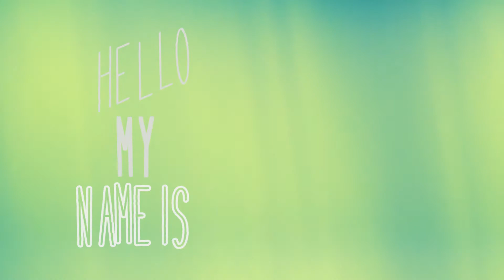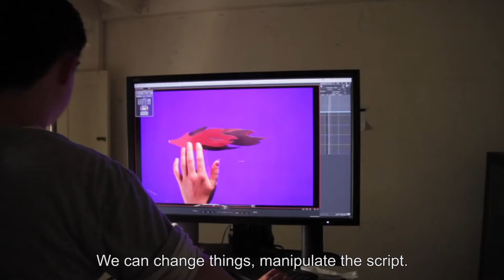Hello! My Name Is: Fx Goby | Part 2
CutOutTV: Nuevas Formas de Ver la Animación y las Artes Digitales.

Fx Goby es un director e ilustrador que reside en Paris y Londres y que ha ganado ya premios y reconocimientos.
Su trabajo consiste en una variedad de proyectos, cortometrajes, comerciales, videos musicales, libros e ilustraciones. Utiliza una amplia gama de técnicas incluyendo animación 2d y 3d, animación en stop motion y también acción en vivo y efectos especiales.

Fx Goby is an award winning director and illustrator based between Paris and London.
His work displays a variety of projects, short films, commercials, music videos, books and illustrations. He uses a wide range of techniques including 2d and 3d animation, stop frame animation as well as live action and special effects.

Producción | CutOutTV
Dirección | Jorge Beltrán y Bianca Peregrina
Gráficos | BASA Estudio
Edición | Jorge Beltrán

CutOutTV es un producto de CutOut Fest